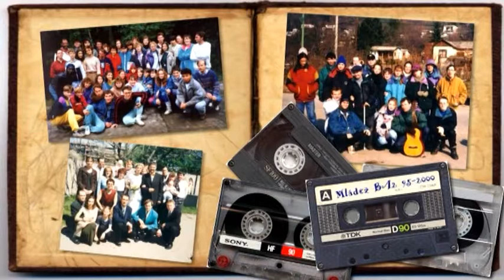málo se smát, břicho si cpát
gitara a spev: Katarina H.
spev: Vladimira A.
perkusie: Rudolf N. ...

dalsia z nedvedovskej ery...